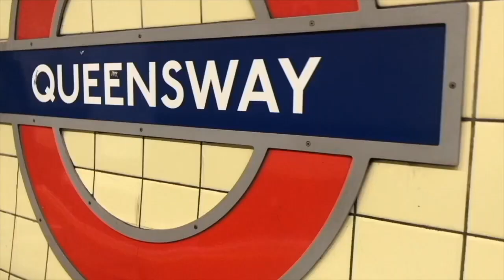Lets talk about scars